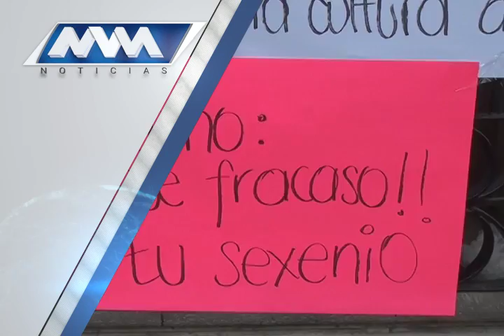La información del día.